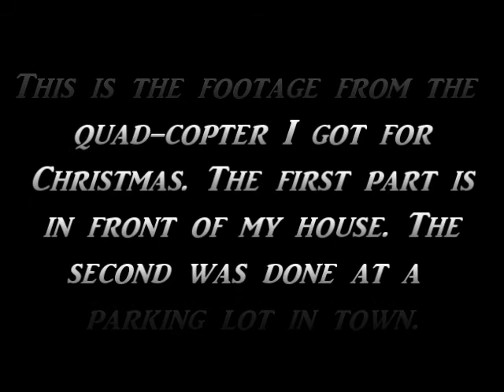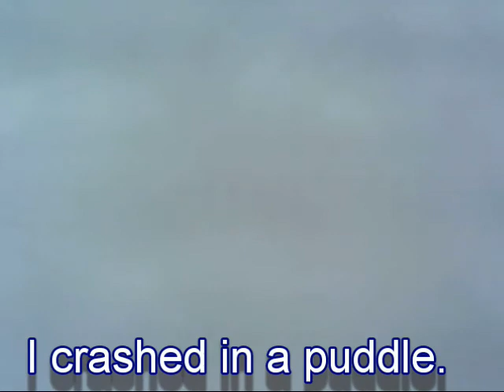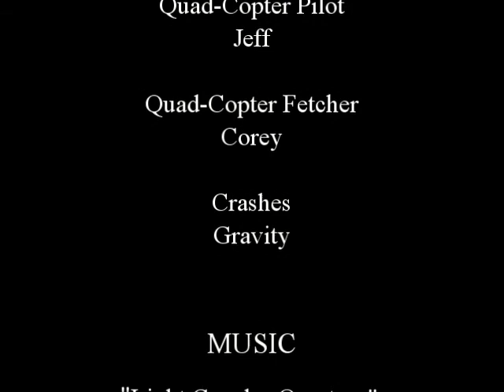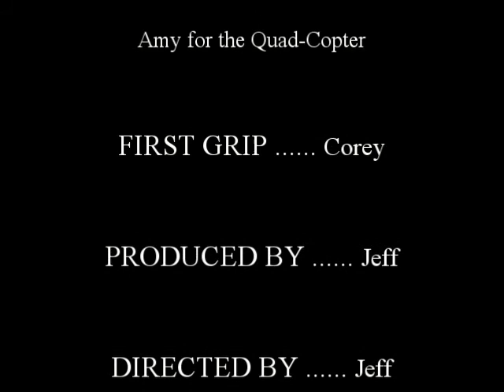Flights of Failure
This is the footage I've taken with the quad-copter I got for Christmas 2014. I'm still trying to figure out how to fly it. But practice makes perfect.